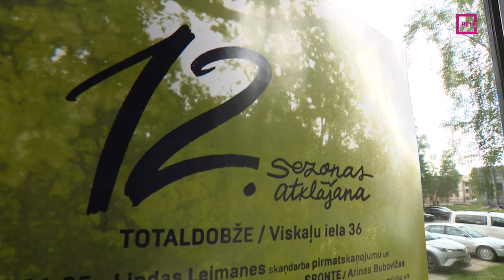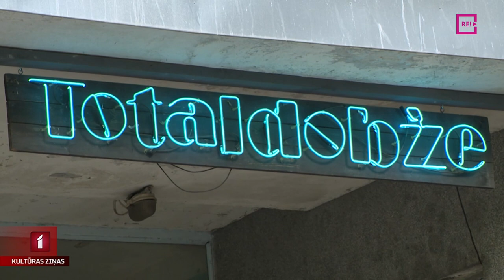“Totaldobže” mākslas centrs sagaidījis 12. sezonu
“Totaldobže” mākslas centrs ar krāšņu pasākumu programmu sagaidījis 12. sezonu, dodot iespēju baudīt laikmetīgo deju, mūziku, akadēmiskās mūzikas darbus un mākslu. Plašāk par atklāšanā pieredzēto – Unas Zvejnieces veidotajā sižetā.